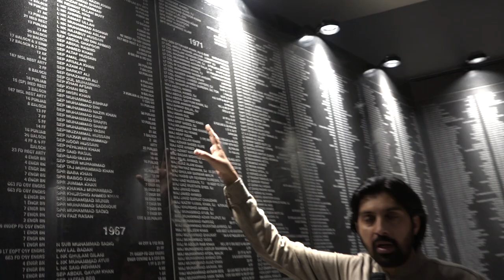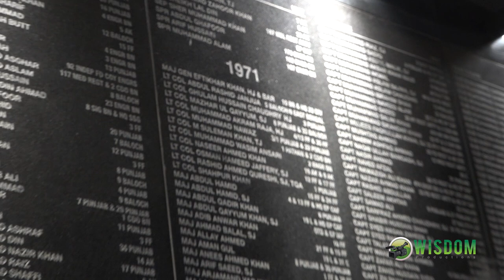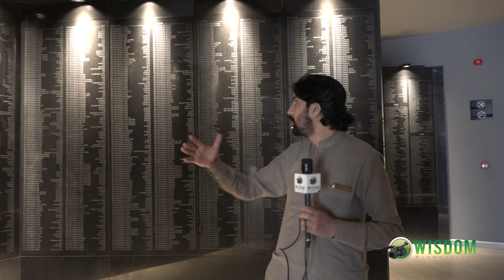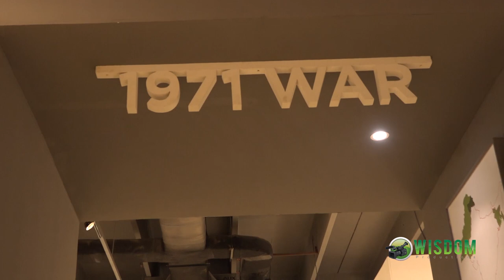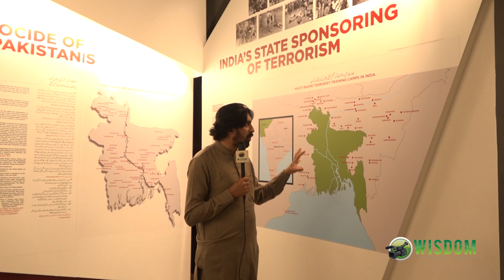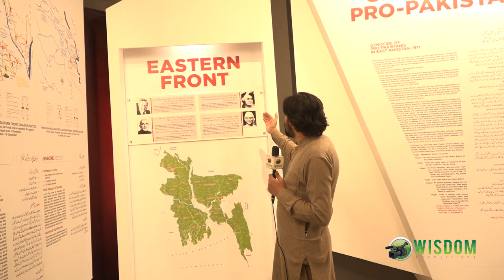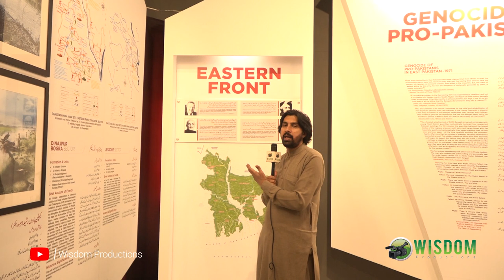Remembering Shuhada of 1971 India Pakistan War Pakistan Army Museum Lahore